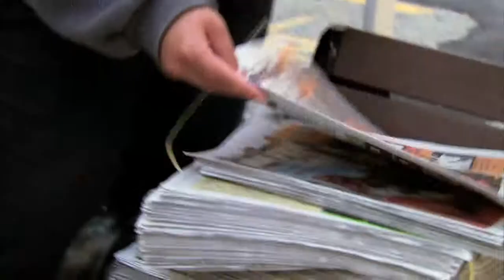"Kristen on the Street" - Kristen's TV Commercial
RMU DNP student, Kristen Graziano, shares her personal experiences of working with the homeless population in D.C. and her dreams of one day opening a clinic for homeless people in Pittsburgh.